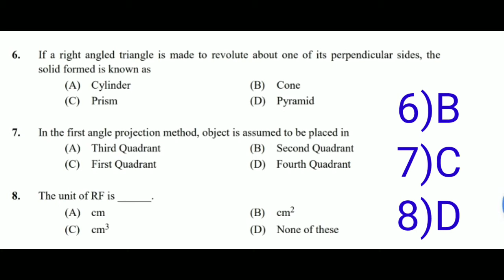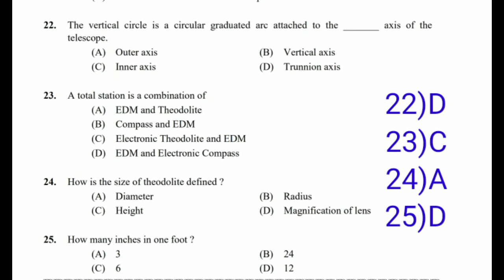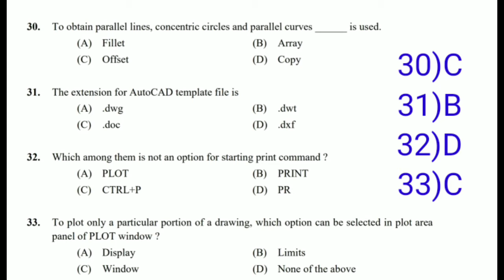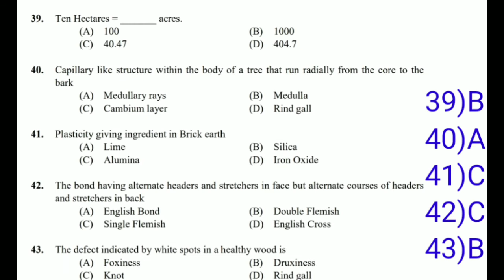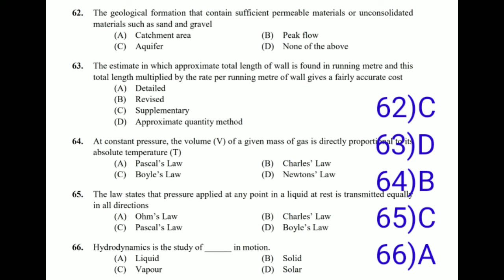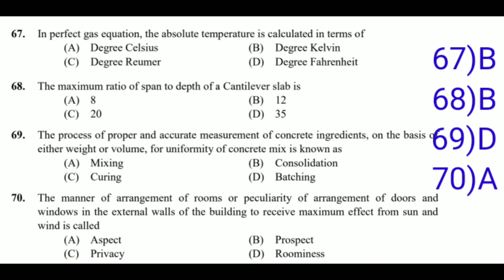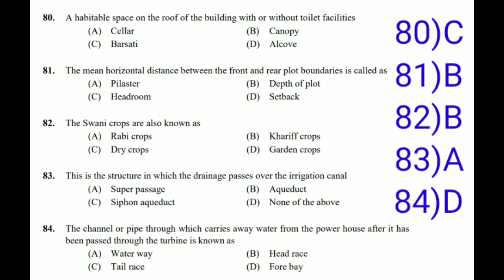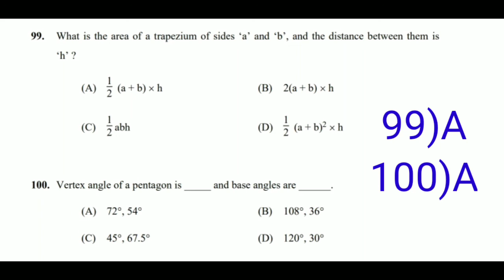KERALA PSC TRACER GR 3,OVERSEER GR 3,ENGG ASSISTANT,WORK SUPERINTENDENT 008/21PROVISIONAL ANSWER KEY